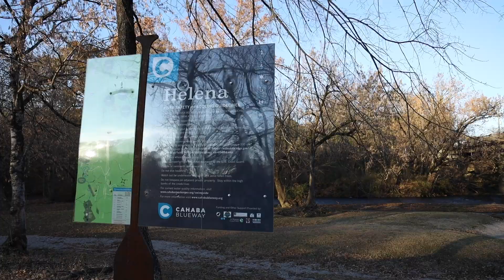Husky TV Ep15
This broadcast is produced and edited by the students of Helena High School.